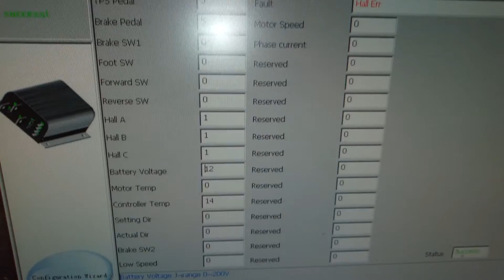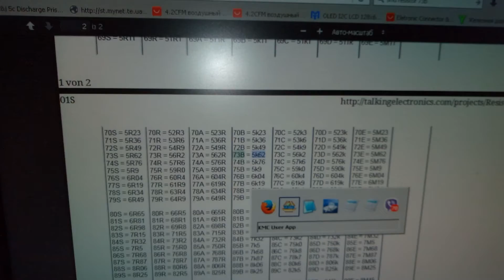KLS7230S Over 90 Volt